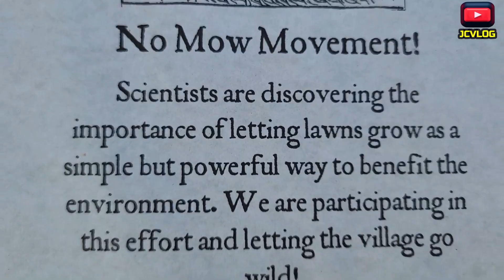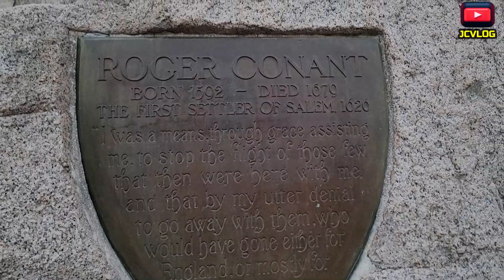SALEM EL PUEBLO DE LAS BRUJAS . ACA SE GRABO LA PELICULA HOCUS POCUS DE DISNEY